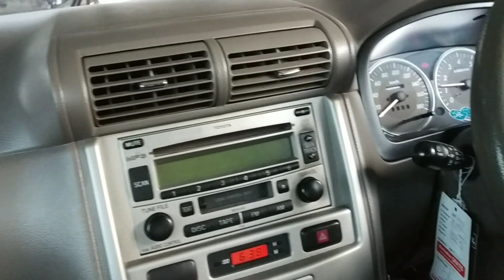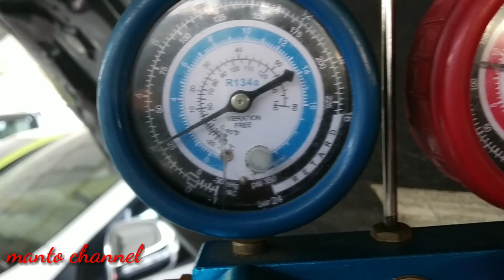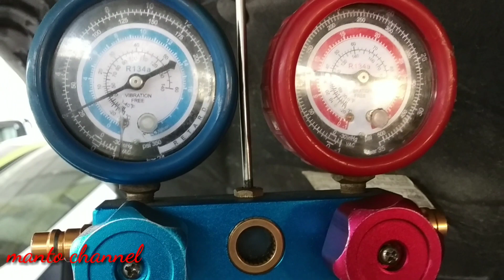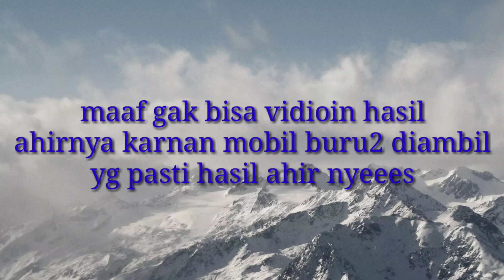Cara membongkar evaporator tampa melepas dasbor mobil avanza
Muadah2han bermanfaat dan jika ada yg kurang jelas bisa di tanyakan di kolom komentar